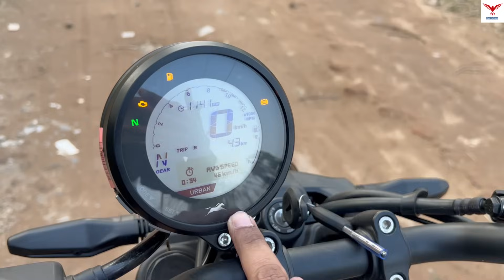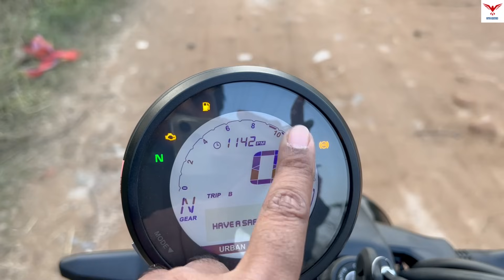Finally 2024 TVS Ronin 225 Special Edition New Model Ride Review | Better Then RE Hunter 350??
2024 TVS Ronin 225 Special Edition Ride Review is shown in this video.

Topics covered in this video:

2024 TVS Ronin 225 Special Edition New Model Ride Review

2024 TVS Ronin 225 Special Edition New Model Ride

2024 TVS Ronin 225 Special Edition New Model Review

2024 TVS Ronin 225 Special Edition Ride Review

2024 TVS Ronin 225 Special Edition Review

2024 TVS Ronin 225 Special Edition  Mileage

2024 TVS Ronin 225 Special Edition Price

2024 Ronin 225 Special Edition Ride Review

The TVS Ronin is powered by 226cc BS6 engine which develops a power of 20 bhp and a torque of 19.93 Nm. With both front and rear disc brakes, TVS Ronin comes up with anti-locking braking system. This Ronin bike weighs 160 kg and has a fuel tank capacity of 14 liters.

Buyers can opt between single-tone, dual-tone, and triple-tone versions and now this Nimbus Grey Color is added as the top model. The single-tone variant is offered in Magma Red and Lightning Black colours. The dual-tone versions feature Delta Blue and Stargaze Black paint options. Lastly, the Triple tone variant is available in two colour schemes – Galactic Grey and Dawn Orange.

Showroom Details:
Rahul TVS Krishnanagar